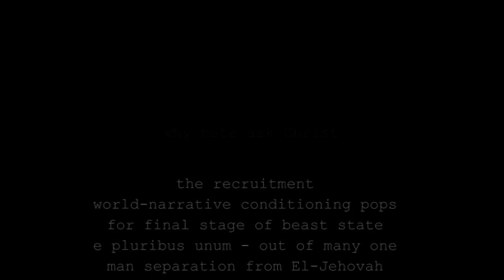the common baldhead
going for glory
RasreapsRasrevoltRasrebirth